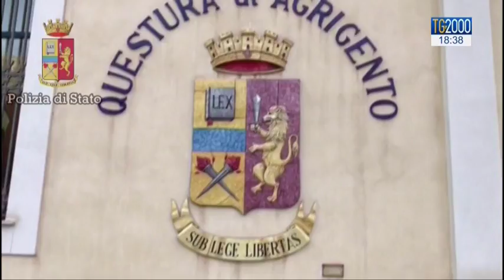Agrigento: la Polizia arresta scafista. Ha rischiato il linciaggio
Agrigento: la Polizia arresta scafista. Ha rischiato il linciaggio. Servizio di Fabio Bolzetta